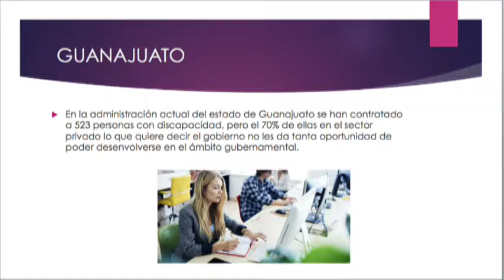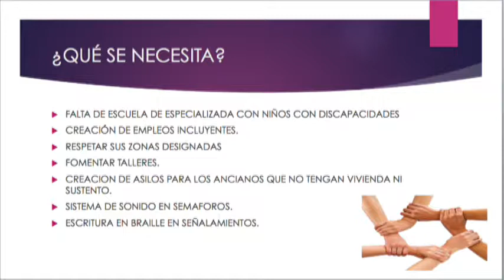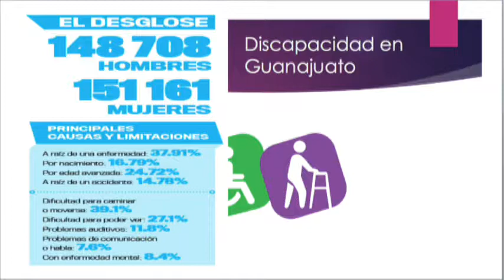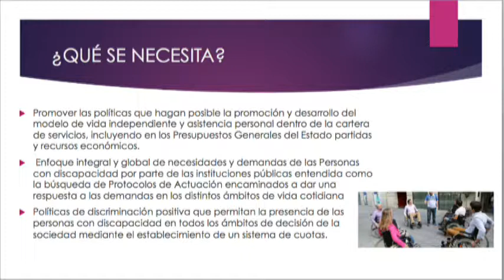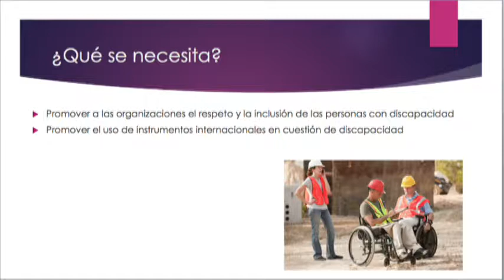Dr Gabriel Pérez Corona Bio Salud